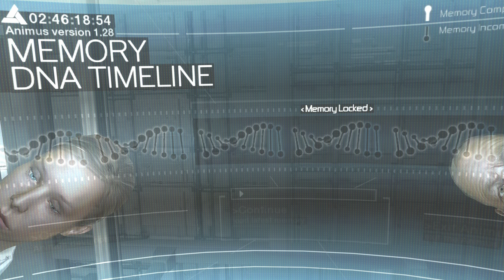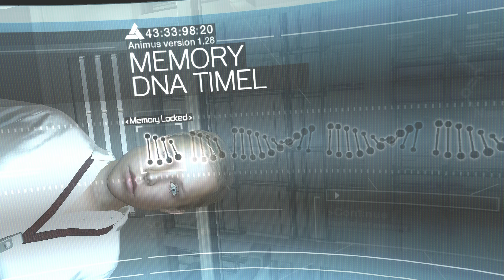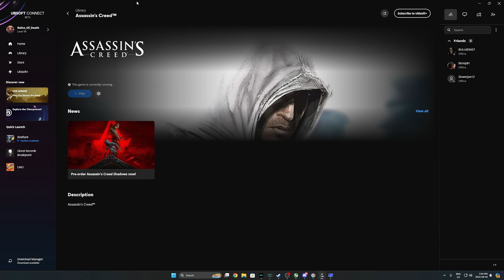Playing ASSASSIN'S CREED For The First Time! (Part 1)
Playing the first Assassin's Creed for the very first time! I've played most of the other games and decided to finally play this one!

RelishOfDijon